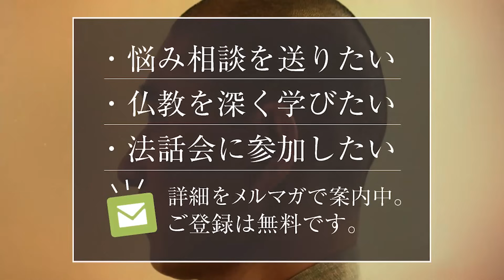結婚に迷ったときに自分の心に問いかけるべきこと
©︎Nalanda Publishing